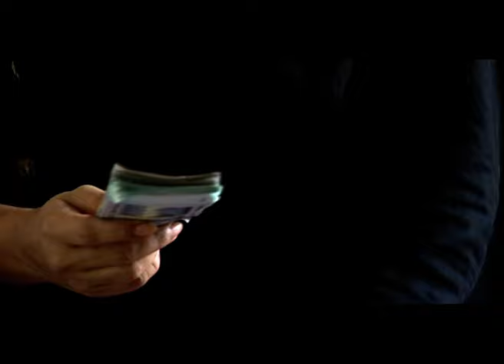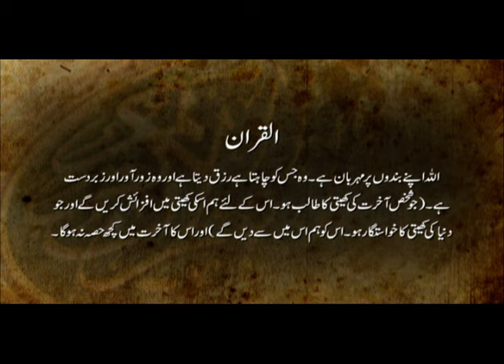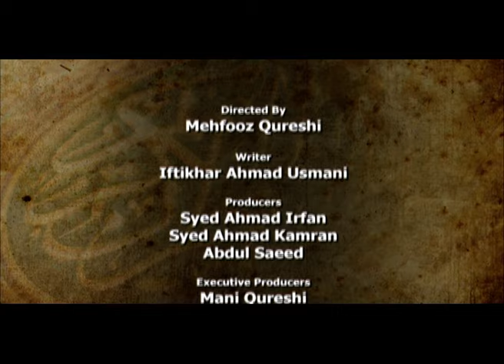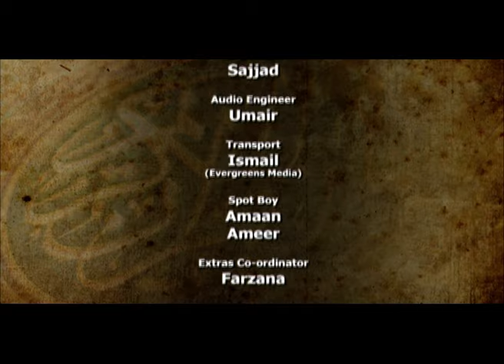Chook - Khata | Tele Film | Adil Wadia, Sarah Umair, Majida Hameed | AMW Production - Drama Series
Chook - Khata |Tele Film |  Adil Wadia, Sarah Umair, Majida Hameed | AMW Production - Drama Series Old Tele Films | Short Pakistani Film | Short Urdu Movies | Old Ptv Drama | Classic Drama | short movies

chook | utray ga aub na koi khizar | short film | amw productions

Cast: Adil Wadia, Sarah Umair, Majida Hameed, Tahir Jatoi.
Writer: Iftikhar Ahmad Usmani
DOP: Rehan
Director: Mahfooz Qureshi
Co-Producer: Amber Abdul Mannan
Producers: Syed Ahmad Kamran, Syed Ahmad Irfan, Abdul Saeed
Executive Producers: Abdul Mannan Qureshi, Wajid Saeed

Please continue to show your support by watching our other short films.